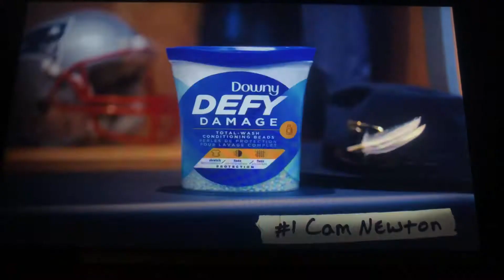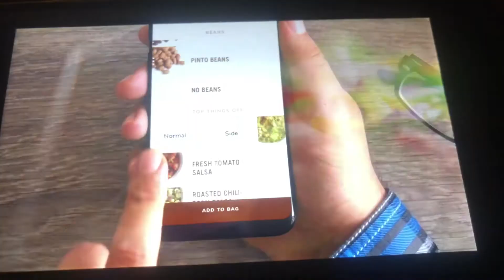January 15, 2021